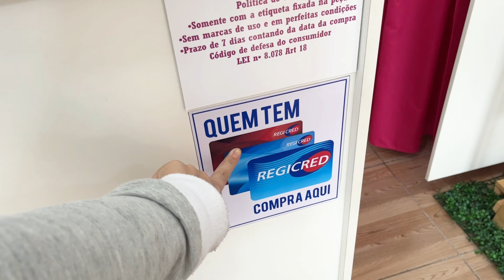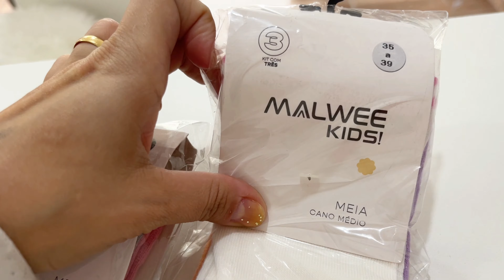Chegaram Novidades da Malwee + Atualização da Loja|Loja Infantil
Para Assistir o Video em Melhor Qualidade Vá Para Engrenagem - Qualidade - Qualidade de Imagem Mais Alta ou Avançado e Escolha a Melhor Qualidade Para Você!!